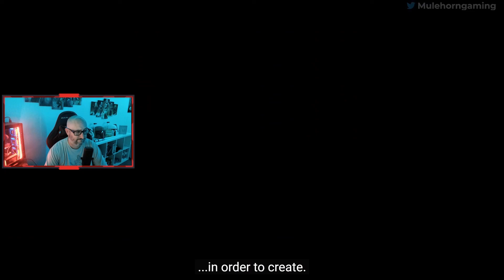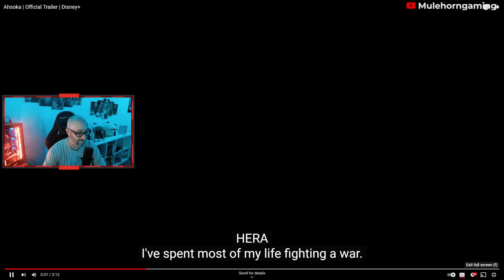Official Ahsoka Trailer Breakdown with HUGH Reveal and Theory!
The final official Ahsoka trailer is out, and it gave us a HUGH REVEAL! I mean big! I can't wait to see where this show is going to take us. Let's breakdown the new trailer and see what you guys think!